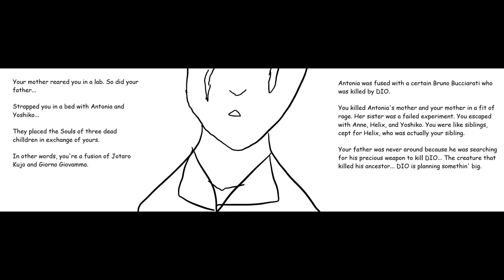BotG Chapter 19: "A Twisted Fate"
Miguel and St. JoJo argue with each other after St. JoJo reveals the truth, which DIO takes the opportunity to have the Joestars killed in this universe once and for all.
0:00-A Choice
1:03-A Flashback
1:28-A FIGHT!!!
2:08-A Friendship